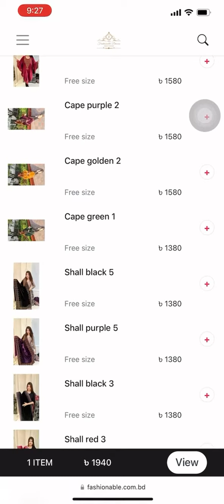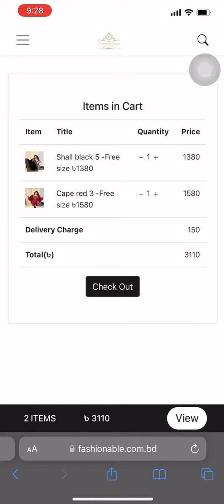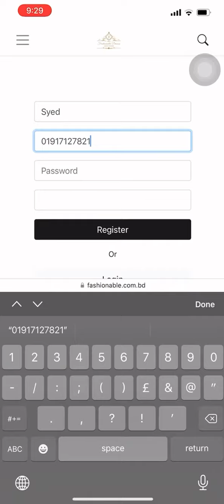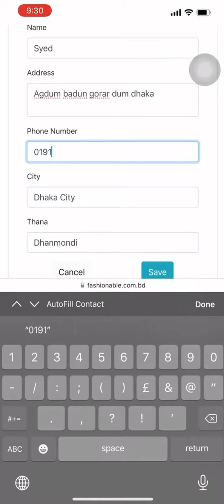কিভাবে অর্ডার করবেন । ভালো মত দেখবেন Fashionable Dresses Official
16shahmakdum avenue, 13no. sector (12-13) er mor. cafe dorbar er building ei 2nd floor a. house no 16.